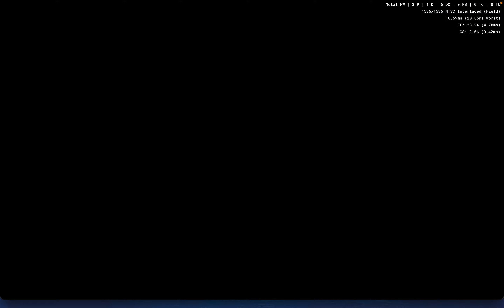Steve Austin VS Shawn WWE Michaels SMACKDOWN HERE COMES THE PAIN! GAMEPLAY on MACBOOK PRO M1 PCSX2